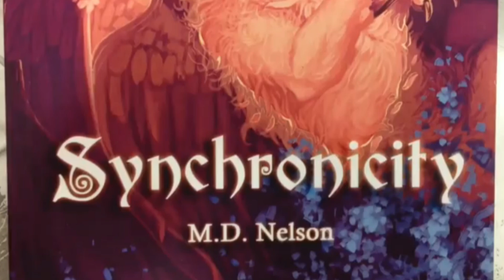Megen Nelson on Florida Today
Megen won an Illustrators of the Future award in 2015 for her sci-fi/fantast artwork. Video posted July 26, 2015, by Jennifer Sangalang, FLORIDA TODAY